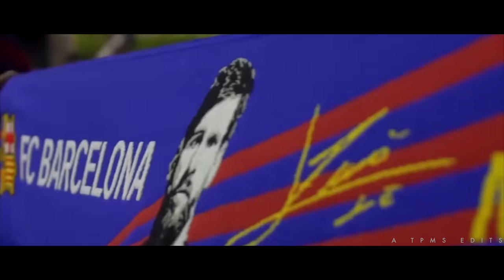Leo Messi ft. Jailer Hukum | A TPMS Edits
the only GOAT!